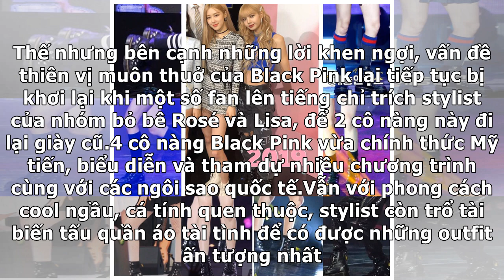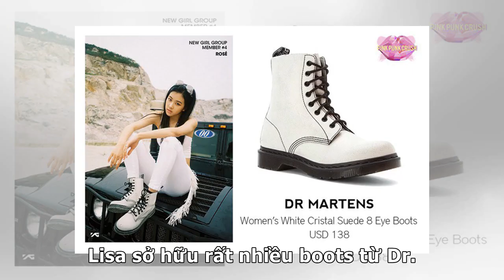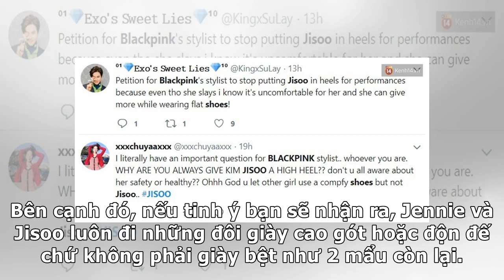Oan cho stylist của Black Pink: Lại bị tố thiên vị khi “bắt” Rosé, Lisa đi giày cũ, nhưng sự thật...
Oan cho stylist của Black Pink: Lại bị tố thiên vị khi “bắt” Rosé, Lisa đi giày cũ, nhưng sự thật là gì?Tin 7 H